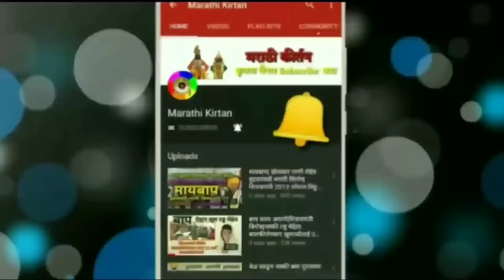न रडत किर्तन ऐकून दाखवा,बालकीर्तनकार साक्षी दीदी येवले,खूप रडू येईल,बाप,marathi kirtan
न रडत किर्तन ऐकून दाखवा,बालकीर्तनकार साक्षी दीदी येवले,खूप रडू येईल,बाप,अतिशय हळवं किर्तन,marathi kirtan